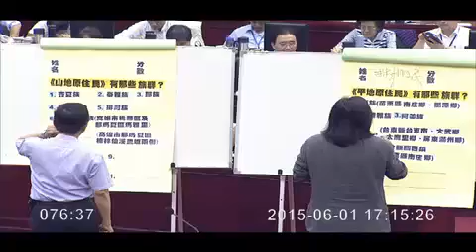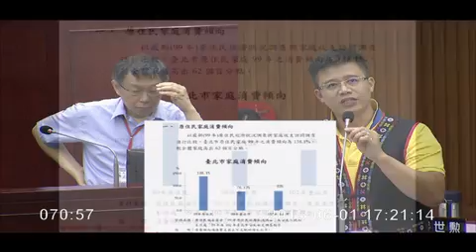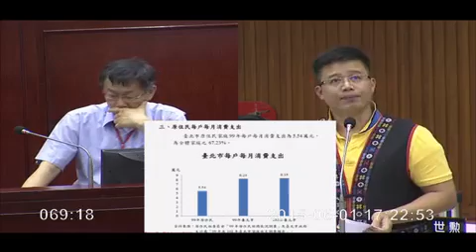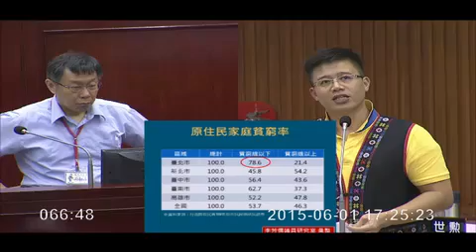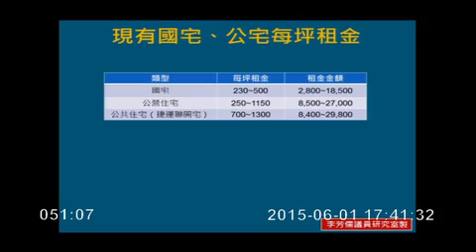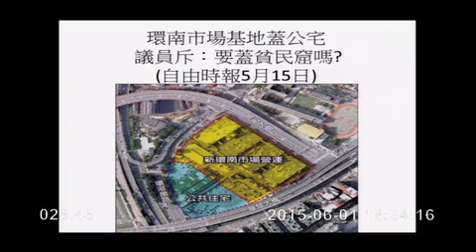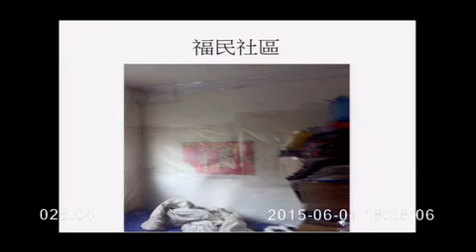柯文哲 市政總質詢 第5組-1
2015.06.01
李芳儒
00:00:00 各首長之原住民常識抽考,1位80分,1位20分,3位0分,
00:09:20 長期提升原住民貧窮現況規劃,
00:19:20 解決原住民資訊流通落差,
00:22:00 爭取公共住宅原住民比例5%起跳,
00:30:00 公宅弱勢租金差別費率,
00:33:10 加強學童防範網路誘拐觀念,

郭昭巖
00:37:10 萬華青年段公宅措施勿生變,
00:42:40 中興國小公宅案溝通,
00:45:50 忠義國小中繼宅需求配套/南機場都更戶權益保障為何,
00:52:30 環南市場改建 公宅與市場配置再思考,
00:56:00 福民社區改造公宅,

秦慧珠
01:01:10 調整小內閣之可能性/局處首長滿意度,
01:11:00 局處首長幕僚相處狀況,
01:18:00 要求說明與富邦誠品會面內容,